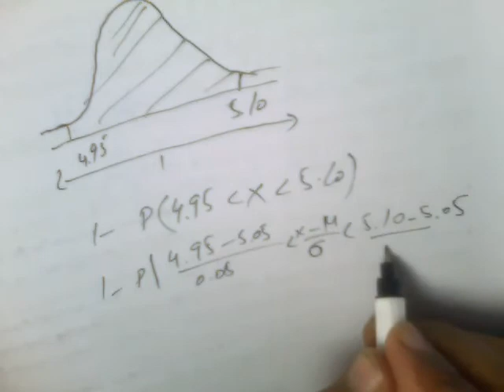12th class Statistics, Chapter 10, Exercise 10.2, Question 2 complet, Normal Distribution chapter#10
Solved 12th class statistics chapter 10 Normal Distribution exercise 10.2 question 2 part b or question 2a  pakistani statistics Punjab Textbook Boar PTCB according to complete and smart syllabus
In this video Technical Professor Awais Ali discuss the statistics lecturer.
Regards
Awais Ali
12th class Statistics, Chapter 10, Exercise 10.2, Question 2 complet, Normal Distribution chapter#10
Topic: 2nd Year Statistics | Chapter 10 | Exercise 10.2 | Question 2 complete | 12th Statistics
00:27 12th class statistics
00:41 12th statistics chapter 10 exe 10.2
This video includes:
12th class Statistics Solved Exercises...welcome academy...
12th class statistics.
ics class statistics.
2nd year Statistics Solved notes...welcome academy...
2nd year statistics notes of ics...welcome academy...
2nd year state exercise for ics...welcome academy...
12th class statistics notes for ics. welcome academy...
inter ics class statistics for part 2.
inter=ics ...12th=12...
Chapter number 10 : Normal Distribution
exercise 10.2
question no 2 or question 2
Chapter: 10
Exe: 10.2
Question: 2 complete
ics part 2 stat chpater 10 exercise 10.2 question 2
12 class ki statistics ky hal shuda swal by welcome academy
Content type:Lecturers on statistics book